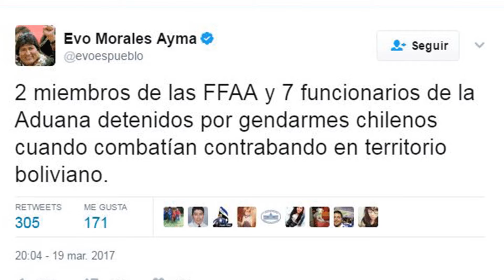Carabineros Chilenos Secuestran a 2 Militares y 7 Aduaneros Bolivianos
GPS Demuestra que Aduaneros Bolivianos fueron detenidos por carabineros chilenos, en territorio nacional.